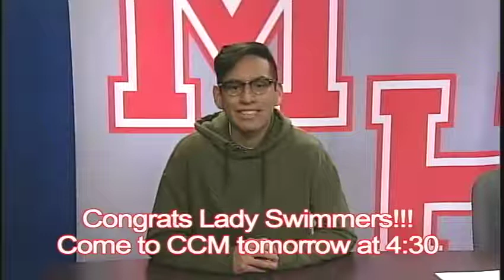Am Announcements 1/10/18